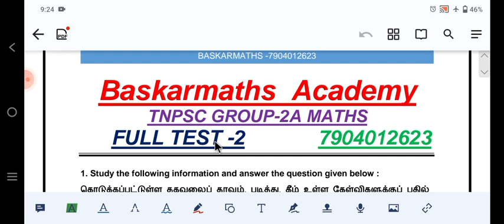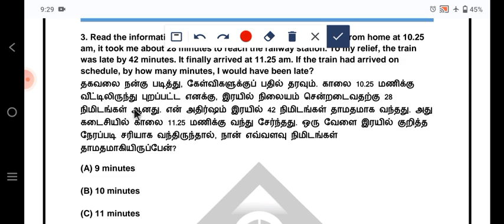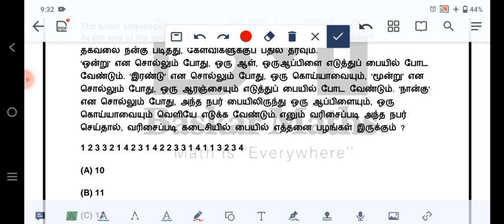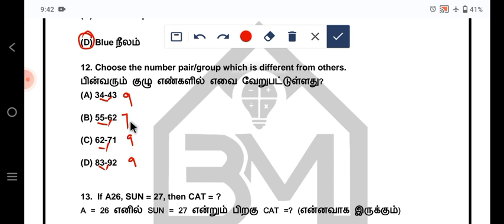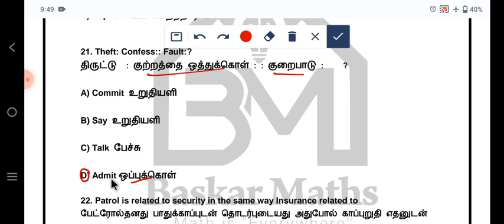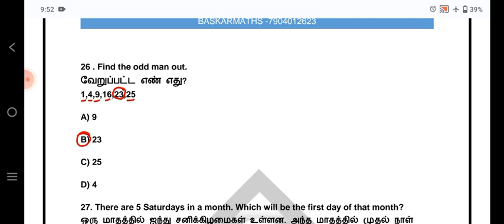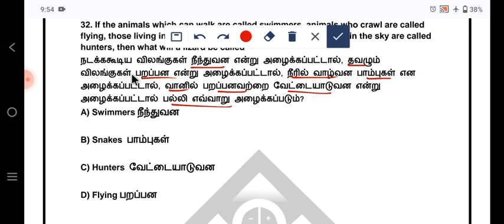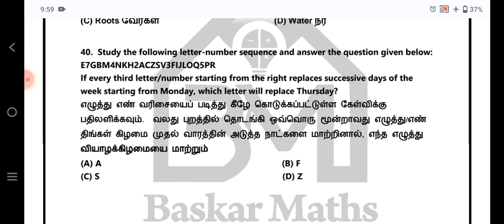TNPSC Group 2A Reasoning Test batch//,Full Test 2//Baskarmaths Acadamy//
TNPSC group 2A Reasoning Test batch #full test -2